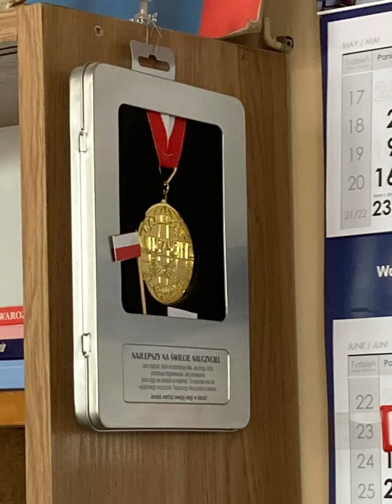WZDZ w Opolu - VVTI in Opole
Wojewodzki Zaklad Doskonalenia Zawodowego (WZDZ) - Voivodship Vocational Training Institute (VVTI).